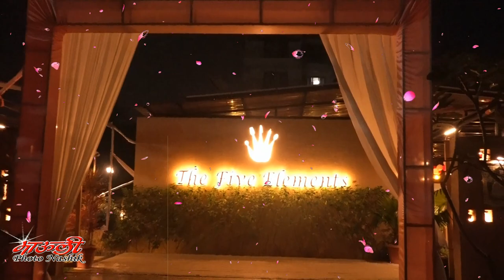Best Highlight Song | Meshup | Vikas And Ananya Wedding JAN 2021 | Mauli photo,s